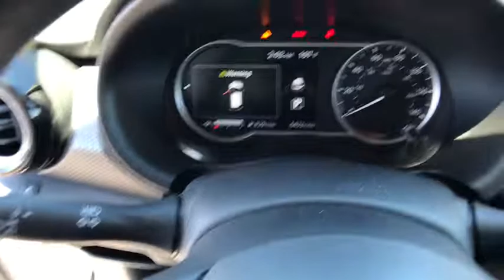2019 NISSAN KICKS SV FWD Redding, Eureka, Red Bluff, Northern California, Sacramento, CA 130470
ASPEN WHITE Used 2019 NISSAN KICKS SV FWD available in Redding, California at Crown Motors Redding. Servicing the Eureka, Red Bluff, Northern California, Sacramento, CA area.
2019 NISSAN KICKS SV FWD  - Stock#: 130470 - VIN#: 3N1CP5CU0KL547461